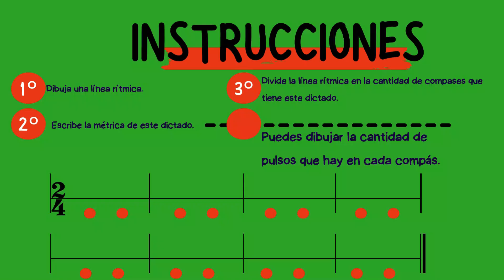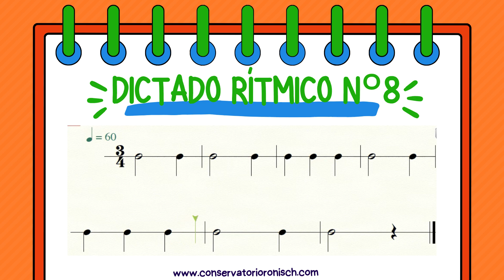Dictado rítmico nº8: Blancas, Negras y silencio de negra. Desarrolla tu oído musical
Video para practicar dictado rítmico en compás simple de 3/4.

► Identificarás patrones rítmicos característicos de compases simples y compuestos.
► Mejorarás tu capacidad para contar y sentir el pulso en este compás.
► Desarrollarás tu oído musical al reconocer varios tipos de ritmos.

¡La práctica constante es clave para fortalecer tu habilidad auditiva!

¿Por qué es importante el dictado rítmico?
El dictado rítmico es una herramienta esencial para cualquier músico. Te ayuda a internalizar ritmos y a mejorar tu comprensión de la estructura musical.

Si te gustan los dictados rítmicos, puedes continuar practicando con los videos que hay en este canal.
¡Esperamos que disfrutes este desafío y que te ayude a crecer como músico!